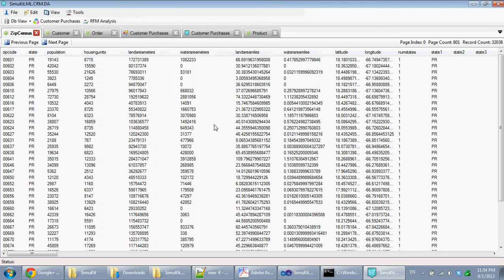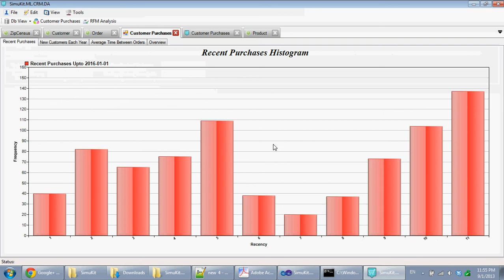CRM Data Analytics: Version 0.1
Demo on the CRM Data Analytics Version 0.1 which currently includes analytics on customer purchasing behaviors and partially completed RFM model (Recency Frequency and Monetory), tools built to manipulate CRM data from SQL Server